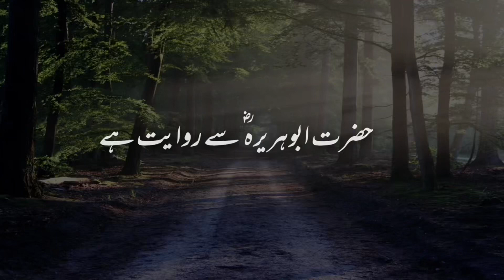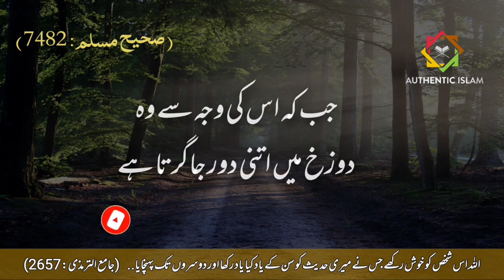Jo admi dekhlavy ky lieye koi kam kary ga….